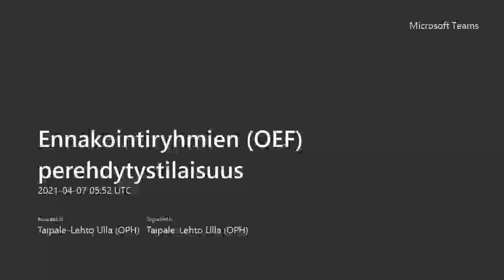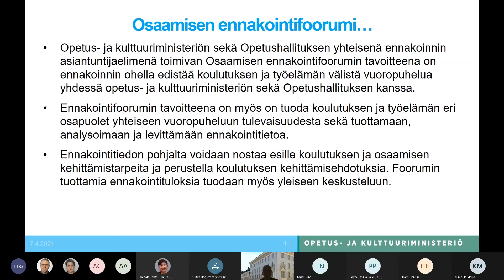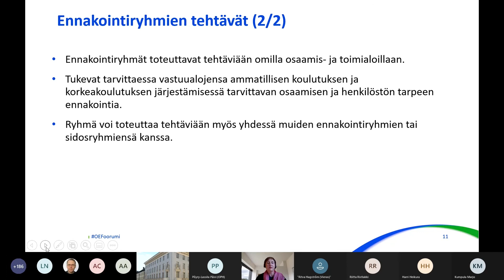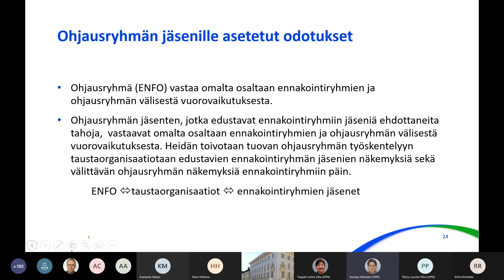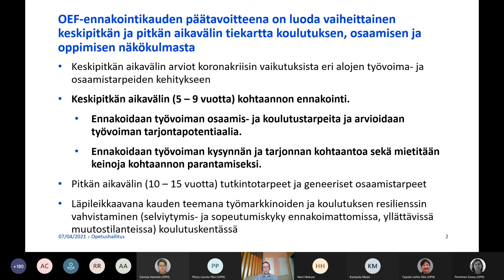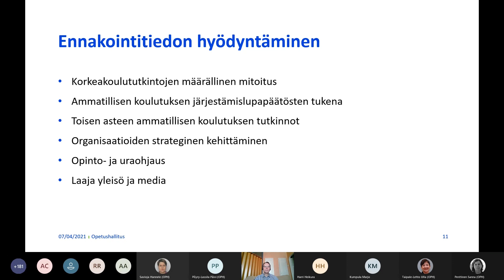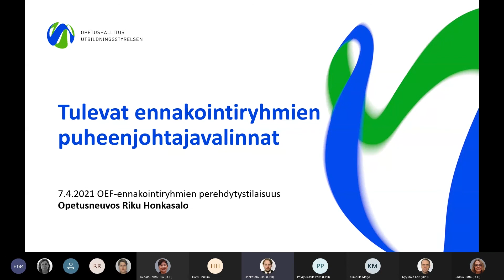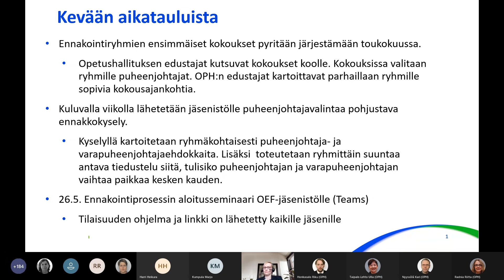Ennakointiryhmien (OEF) perehdytystilaisuus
Tallenne ennakointiryhmien (OEF) perehdytystilaisuudesta 7.4.2021.